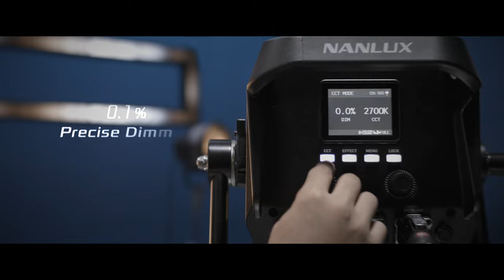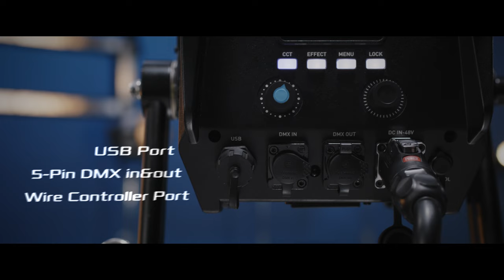Introducing the Evoke 1200B - 1200W LED Bi-color Spot Light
Nanlux Evoke 1200B available now！Do you need a high power Bi-color light fixture with IP54 rating? Evoke 1200B can satisfy you!

The light features unrivaled light quality with CCT adjustability from 2700K to 6500K, excellent color rendering capability of CRI/TLCI ratings of 96/95, enhanced durability of IP54 rated for both lamp head and power supply, comprehensive controllability of On-board/2.4G/Bluetooth/NANLINK APP/DMX/RDM/LumenRadio CRMX and expanded maneuverability with new Offset Yoke design!